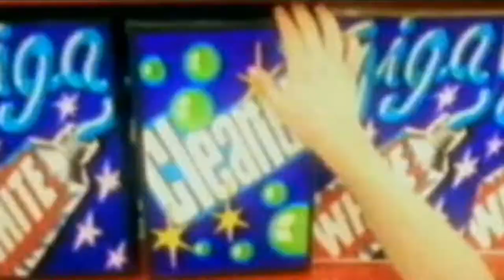Das Modul - Ich Will (Official Music Video)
Remember one of the best German bands from the 90's?
Now, upscaled in HD, you can watch the last single from Das Modul called Ich Will!

[written by Peter Hubert]
[produced by Felix J. Gauder, Olaf Roberto Bossi]
[vocals by Keren Mej]

Words:
Ich träum´ so vor mich hin,
Gedanken sausen mir durch den Sinn,
Ich träum´ von all den Sachen,
Die ich will und die mir Spaß machen.
Träume soll´n Schäume sein,
Das will in meinen Kopf nicht rein,
Und wer so denkt, soll weiter träumen,
Ich versuche meine Träume nämlich freizuräumen.

Es gibt nichts, was mich noch hält,
Schöne Grüße an den Rest der Welt.
Ja, ich will, was mir gefällt, ja,
Ich will, was mir gefällt.
Ja, ich will, will, will, will, will, was mir gefällt, ja,

Will nicht mehr "bitte" sagen,nicht um Erlaubnis fragen,ich will nicht länger artig sein,
Ein Dickkopf sein, ja, das wär´ fein.
Will machen, was mir paßt,und wenn der Rest der Welt mich haßt,
Was gut ist für mich, weiß ich selber,
Lauf der Herde nicht mehr nach wie die anderen
Kälber.

Ja, ich will, was mir gefällt, ja, ich will,
Was mir gefällt.
Es gibt nichts, was mich noch hält, ja, ich will, was mir gefällt.
Ja, ich will, was mir gefällt, ja, ich will,was mir gefällt,
- So, so, was dir gefällt.